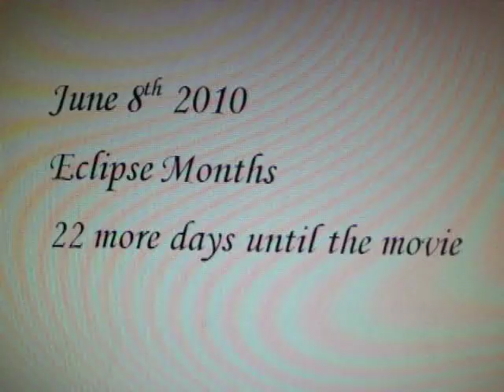Eclipse Month: MTV Movie Awards